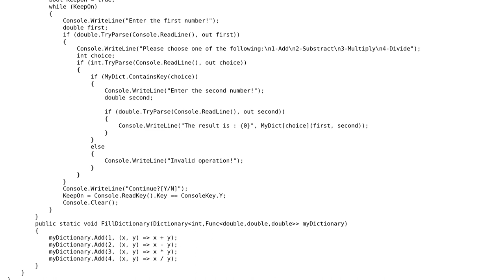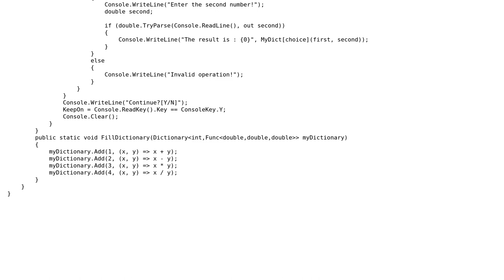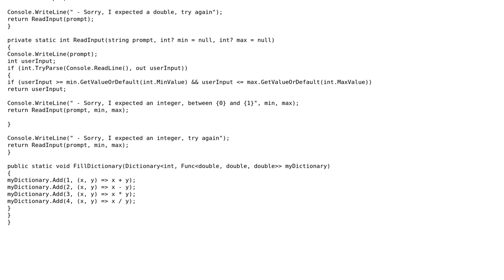Console Calculator in C#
With thanks & praise to God, and with thanks to the many people who have made this project possible! | Content (except music & images) licensed under CC BY-SA | Music | Images & others | With thanks to user pgerchev user Jamal user Chris Schaller and the Stack Exchange Network Trademarks are property of their respective owners. You are responsible for your own actions.